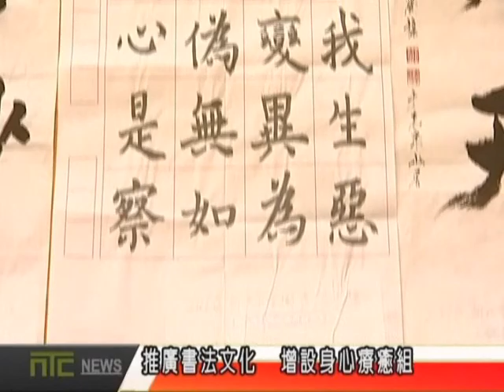天外天新聞1050714 08新北市書法大賽 吸引受刑人參加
由新北市文化局主辦的「2016新北市全國書法比賽」日前在市府6樓大禮堂進行初審作業，本屆比賽共收到1,303件，還有來自臺中、臺南監獄受刑人踴躍投件。